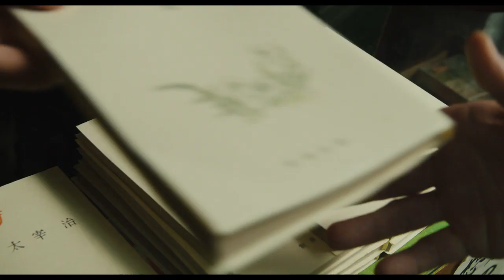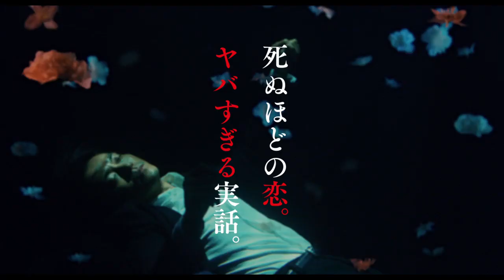No Longer Human (Ningen shikkaku: Dazai Osamu to 3-nin no onna-tachi) theatrical trailer #2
[Mika Ninagawa also directed Diner (Dainâ) .] Synopsis for Mika Ninagawa's No Longer Human (Ningen shikkaku: Dazai Osamu to 3-nin no onna-tachi) from Asmik Ace International Sales (Asmik Ace Inc. / Asumikku Êsu K.K.): "Osamu Dazai is a genius best-selling author. He has a pregnant wife Michiko and two children, but his life is a total mess. He has affairs with women and attempts suicides repeatedly. His pupil Shizuko and a widow Tomie step into his life, and he comes to struggle with love for three women, his wife and two mistresses. Who knows it causes the 'the biggest scandal of Japanese literature history'..."